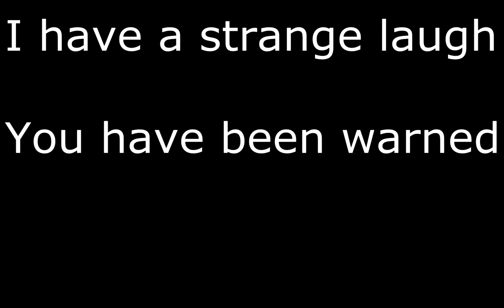Game of the year